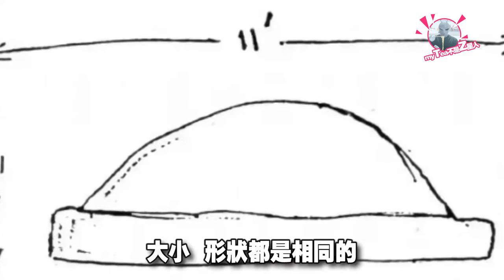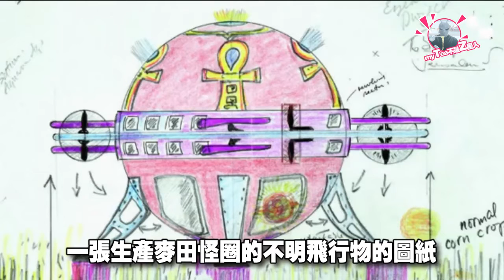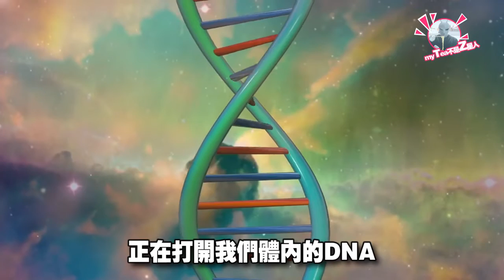外星人的绝美画作！麦田怪圈的秘密真相！UFO English subtitles